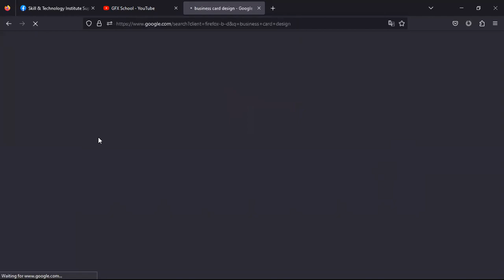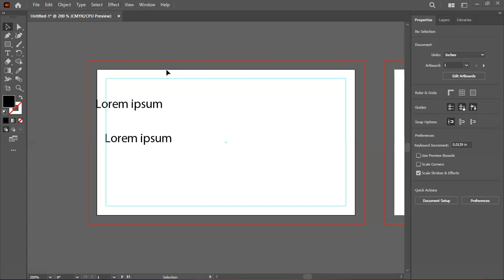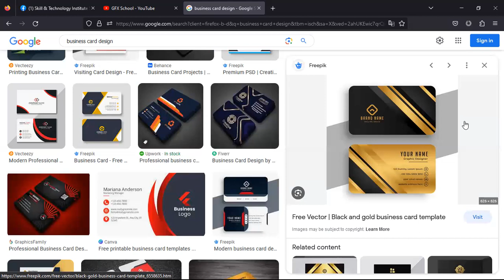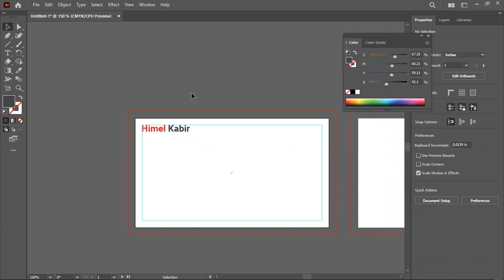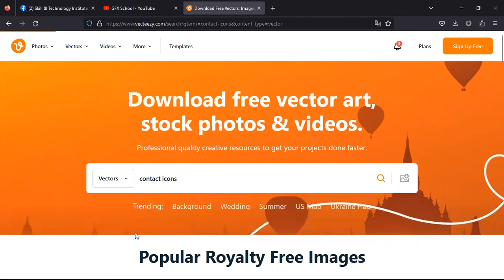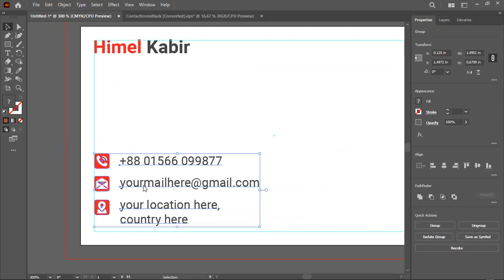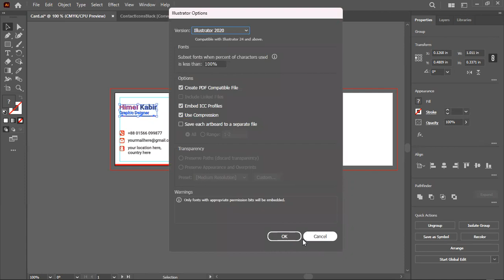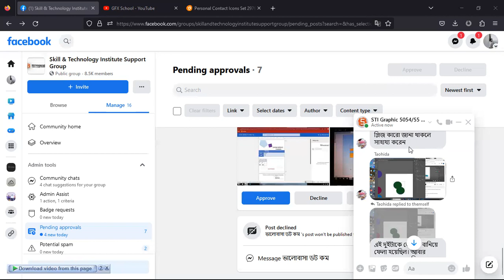illustrator Class 03-04 | Batch: STI 5055 & 5054 | Graphic Design